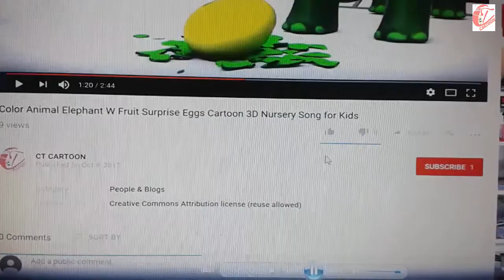Learn color part 01 w surprise eggs and elephant fruit for kids and children ct cartoon